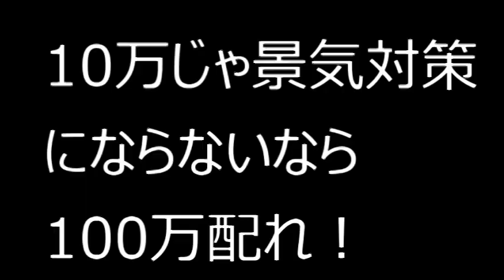【隠居TV】第二弾：特別定額給付金「あなたが貧困なのはこの人の責任だ」